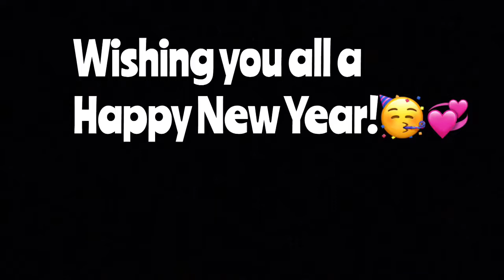Fortnite Montage|| YK Osiris- Worth It|| New Years Special!🥳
Hey guys! Happy New Years🥳🎊🎉 I have been VERY inactive. There’s a lot to come in 2020 and I will be posting more often, for sure this time🙂 Be sure to leave me feedback down below.